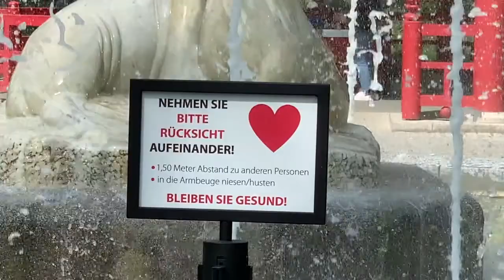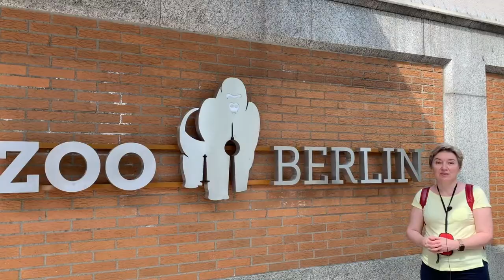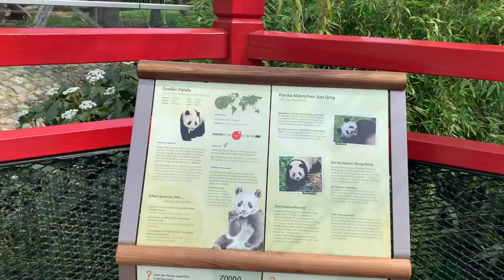Zoo Berlin – перший зоопарк в Німеччині і дев'ятий у світi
Дойче політік з Ольгою Танасійчук,  випуск #7.

Він відкрився 1 серпня 1844 року за часів короля Фрідріха Вільгельма IV. Сьогодні тут мешкають понад 17 тис тварин 1500 видів.